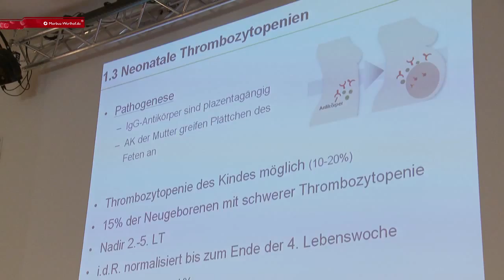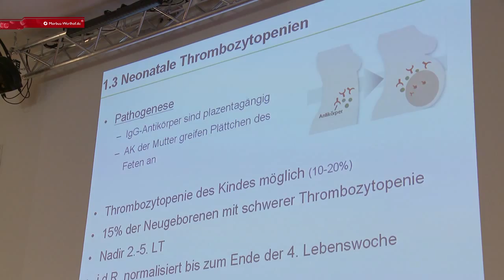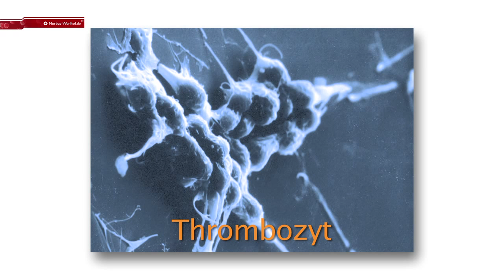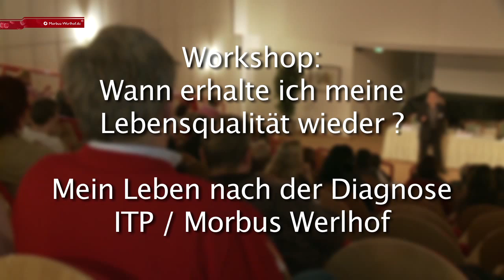ITP / Morbus Werlhof Symposium September 2012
3. ITP Symposium im NewLivingHome Hamburg